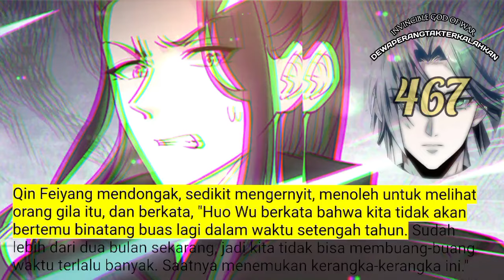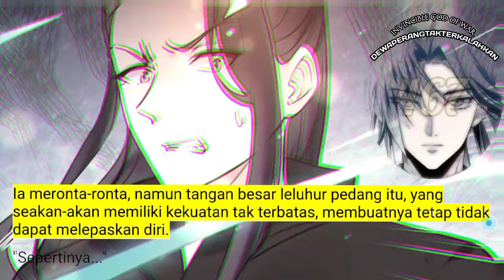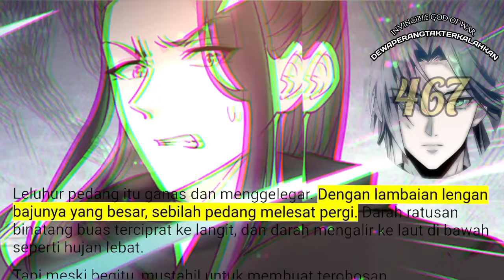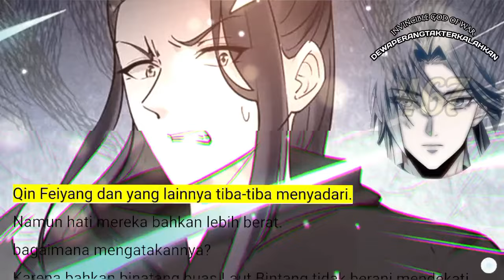Dewa Perang Tak Terkalahkan season 467